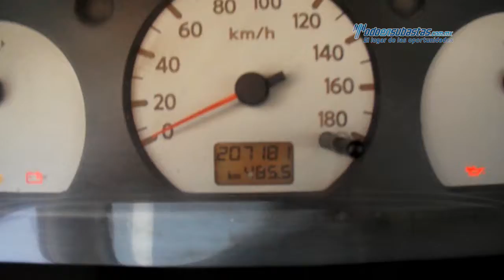Nissan - NP300 Estacas 2008 - 8K012675